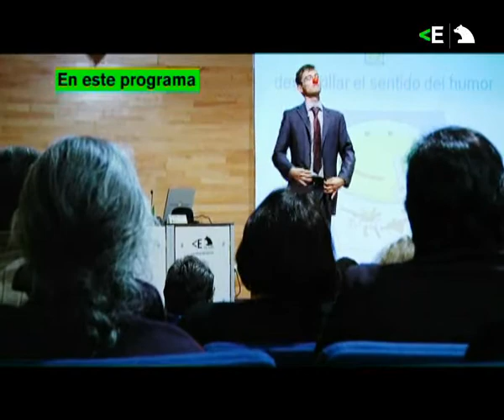La Casa Encendida TV en La2. Resumen Programa nº 158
Todos los viernes, a las 19:00 horas, en La2 de TVE, La Casa Encendida presenta un espacio que intenta reflejar lo que semanalmente pasa entre sus paredes: exposiciones, conciertos, conferencias, etc. Además, podrás consultar los programas de semanas anteriores desde ‪